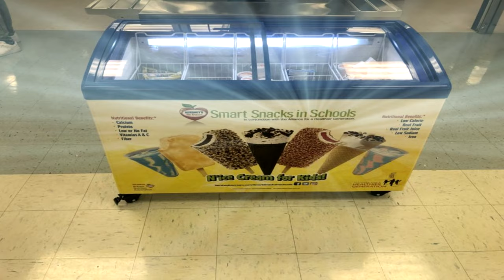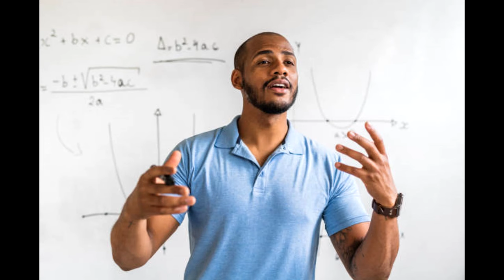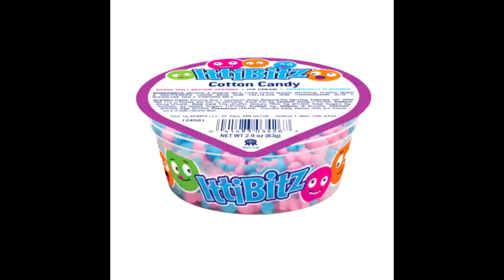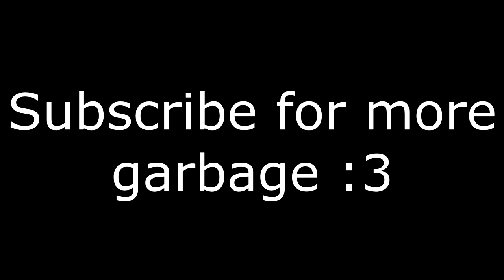Cafeteria Ice Cream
My content be like lactose the way you all be tolerating me.